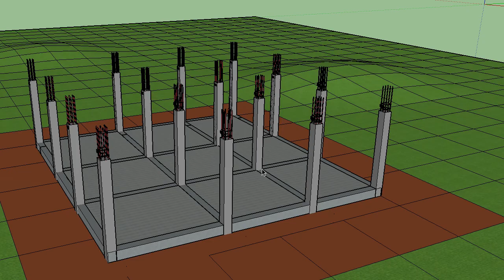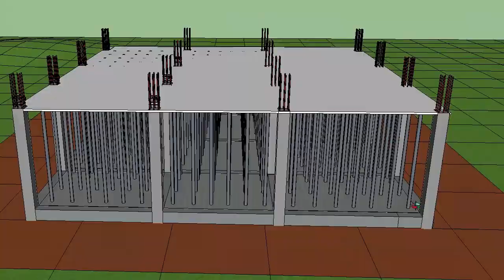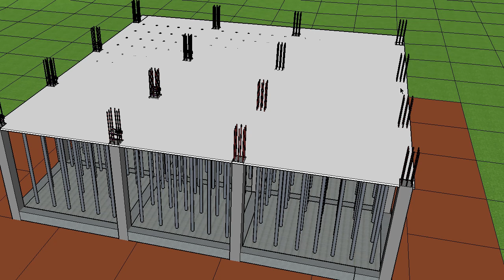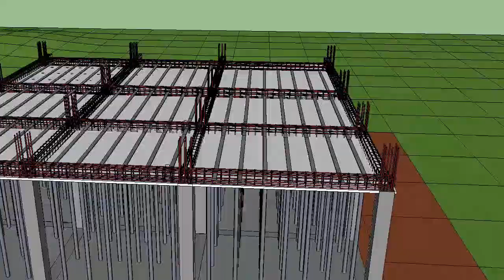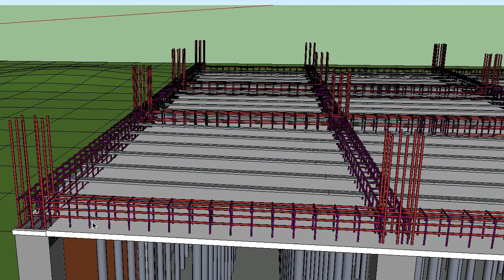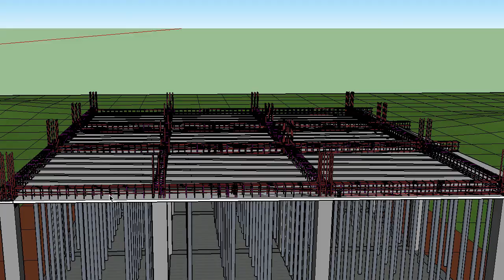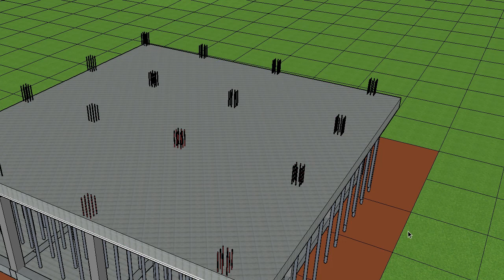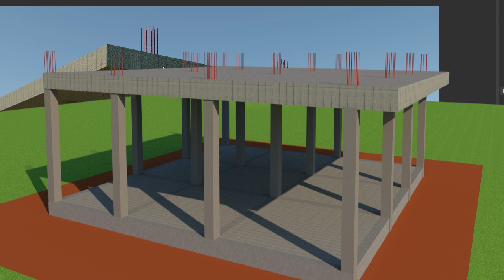مراحل البناء من الصفر 8 | تسليح و صب السقف